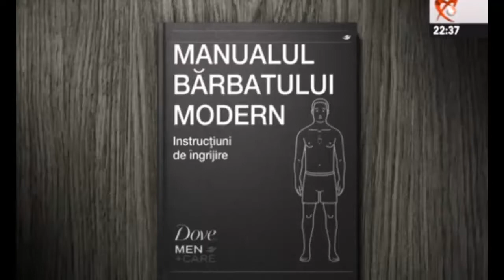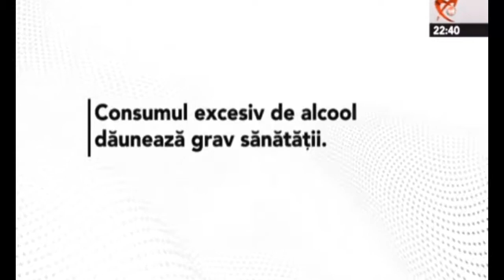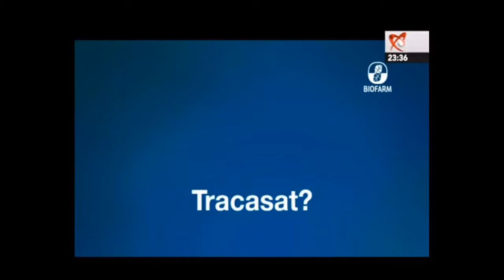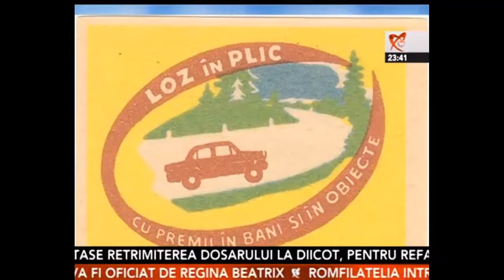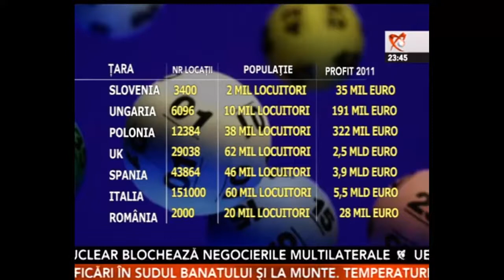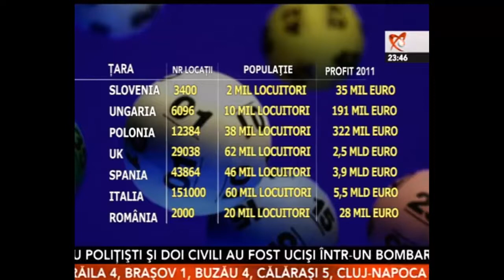Sorin la Jocuri de putere despre Loteria Romana partea a 2-a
Loteria Romana